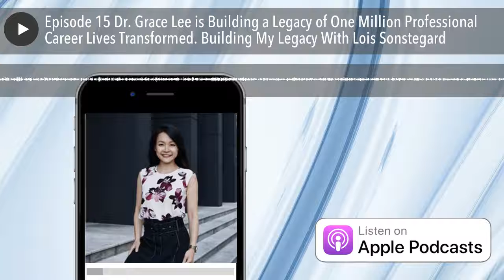Episode 15 Dr. Grace Lee is Building a Legacy of One Million Professional Career Lives Transformed.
Welcome to Episode 15 of Building My Legacy!

In this episode, Grace Lee shares her story—going from homeless and orphaned at the age of 9 to becoming an educator and inspirational coach for people who are wanting to transform their lives and their careers. She is full of energy and enthusiasm. She is brilliant! She has worked tirelessly to make a difference and leave a legacy. She has not let life’s circumstances stop her.

In this podcast, Dr. Grace Lee shares how she creates legacy by living helping professional men and women build what she cals “a reintentionist life”. For her a transformed life is one that has been revisioned.

So, if you want to know:

- What motivates a person to dream really big as Grace has done?

- How Grace used her early beginnings as an orphan and homeless child to develop a process whereby she can teach others to overcome their life obstacles and challenges.

- Grace share how you can turn challenges, obstacles, and dreams into building a legacy.

- Grace shares the measurement she will use to determine her success in building her legacy.

…Grace provides incredible insight.

In this Podcast we will discuss:

- The motivation underlying Grace Lee’s dream to transform the lives of one million professional men and women so they can have more meaningful and fulfilled lives

- The process Dr Grace uses.

- The challenges Dr. Grace has faced in this journey and what she has done to overcome them.

- There is a life beyond your current work—know how to identify it and live it by embracing the inter-relatedness of work and personal life.

- The one thing for which Dr. Grace is grateful and that has shaped his life.

About Dr. Grace Lee

Dr. Grace Lee is a career educator, strategic reinventionist and neuroscience expert best known for being the founder of Career Revisionist – a global movement of professionals who are creating an inspired, purposeful, and abundant life. Dr. Lee is on a mission to redefine modern education, teaching men and women to develop strong business acumen, unlock true vocational confidence, and master their professional destinies. Her teaching and coaching programs are rooted in neuroscience.

With a 10-year background helping professionals advance their careers, Dr. Grace has deep empathy for those from very humble beginnings. Her personal journey from being orphaned and then homeless at the age of 9 provided the backdrop to develop resilience and resourcefulness to thrive.

“No matter what your educational or vocational background, behind every success there is a mountain of obstacles and an ocean of unfavorable odds. Everything looks like a failure halfway through. Progress often disguises itself as problems when in fact it is evidence of growth and improvement.”

Dr. Lee has established herself as a leading motivational and informative speaker. She also shares her wealth of knowledge on her YouTube Channel and her Career Revisionist Podcast.

About Lois Sonstegard, PhD

Working with business leaders for more than 30 years, Lois has learned the passion successful leaders have to leave a meaningful legacy. Leaders often ask: When does one begin to think about legacy? Is there a “best” approach? Is there a process or steps one should follow?

Lois is dedicated not only to developing leaders but to help them build a meaningful legacy.Learn More about how Lois can help your organization with Leadership Consulting and Executive Coaching

And, finally, please take a minute to leave us an honest review and rating on iTunes. They really help us out when it comes to the ranking of the show, and I make it a point to read every single one of the reviews we get.